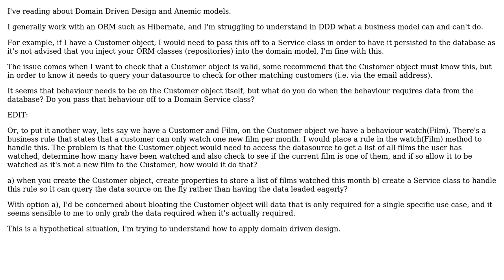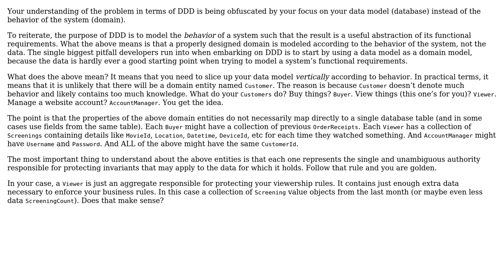Software Engineering: Understanding DDD when using an ORM such as Hibernate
With thanks & praise to God, and with thanks to the many people who have made this project possible! You are responsible for your own actions.